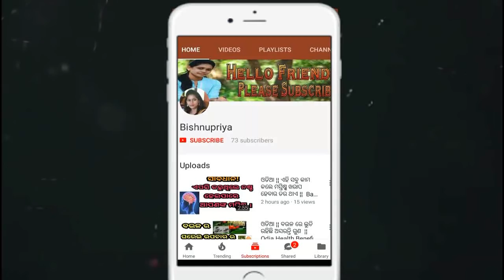ମା ହେବା ର ପ୍ରକୃତ ବୟସ କେତେ ହେବା ଦରକାର || bishnupriya